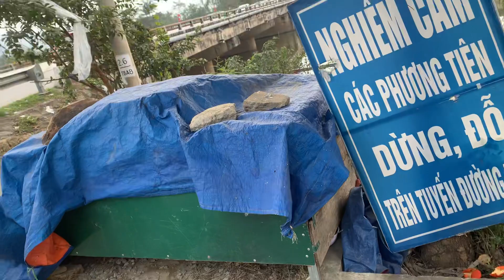Du Xuân qua cầu Bến Thủy